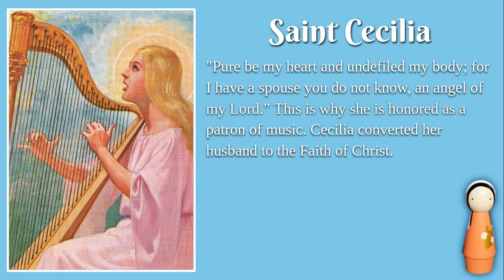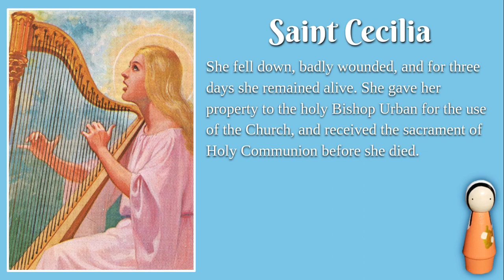Saint Cecilia Biography and Prayer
Saints with Grace
for sharing her talents with us.

Biography and Prayer taken from the Picture Book of Saints